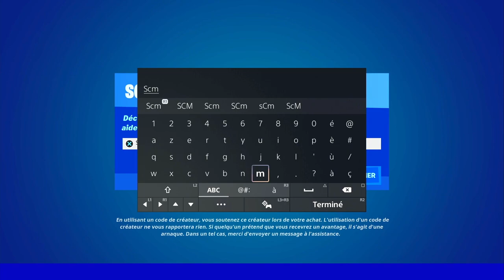INFLIGER DES DÉGÂTS A DES ADVERSAIRES AVEC LE PISTOLET MITRAILLEUR DE COMBAT FORTNITE, ASTUCE DÉFI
▬▬▬▬▬▬▬ • BIENVENUE 😍 • ▬▬▬▬▬▬▬

▬▬▬▬▬▬▬ • PARTENAIRES 💪 • ▬▬▬▬▬▬▬

👉StealthGamer:
"SOISCOOLMEC"
"STRIKESOISCOOL"

TikTok "SoisCoolMecYTB"
👻Snapchat "soiscoolmec"

.▬▬▬▬▬▬▬ • TOP DON 💰 • ▬▬▬▬▬▬▬

▬▬▬▬▬▬▬ • MUSIQUE OUTRO 🎵 • ▬▬▬▬▬▬▬